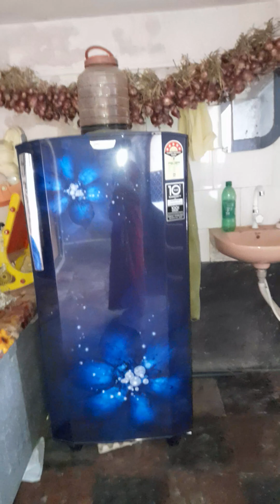29 April 2023